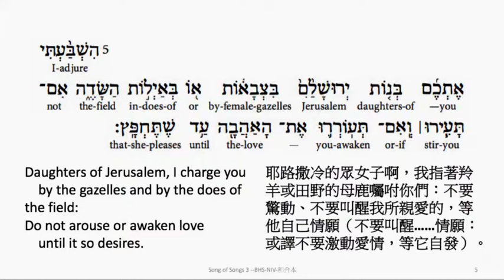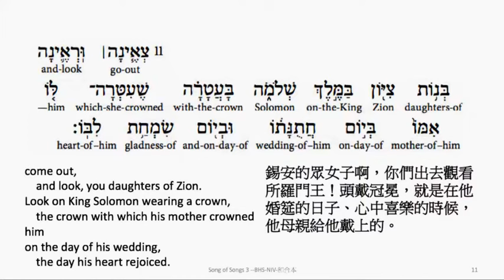Song of Songs 3: Hebrew interlinear audio Bible 希伯來文聖經:雅歌第三章